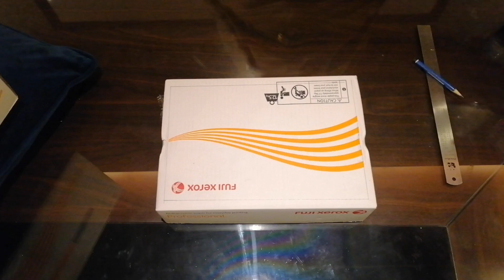"D.I.Y. ไฟซอฟท์บ๊อกซ์ (Softbox)​ เอาไว้ถ่ายคลิปรีวิวของเล่น" -​ The Toylet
สวัสดีครับทุกคน วันนี้ The Toylet จะมาสาธิตวิธีการทำ
Softbox ง่าย ๆ โดยใช้อุปกรณ์ในบ้านง่าย ๆ ด้วยงบอัยน้อยนิด เพียง 100 บาท